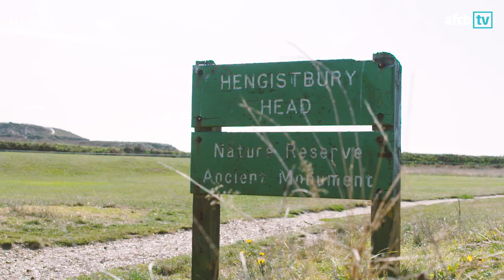A DRIVE WITH: LLOYD KELLY 🚘 | FULL EDITION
As part of the club's new sponsorship with Hendy Group, they provided us a car to give Lloyd Kelly a tour of his new home, Bournemouth!